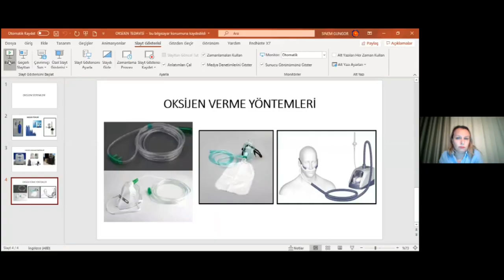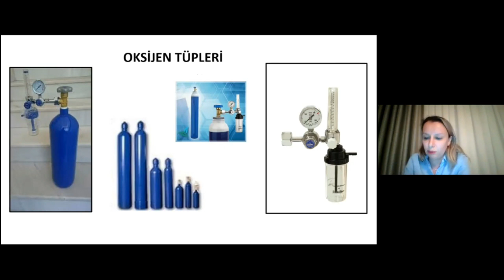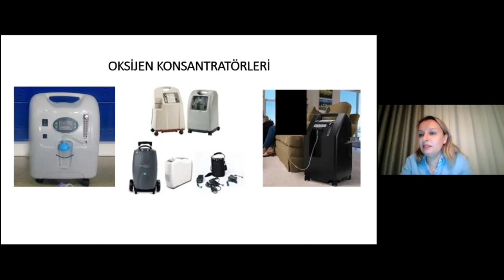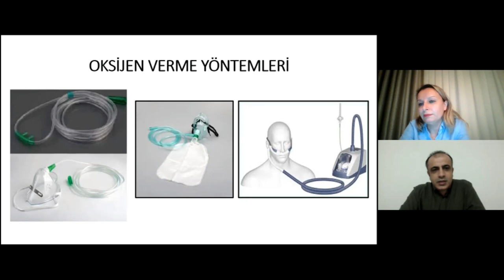OKSİJEN TEDAVİSİ İLE İLGİLİ TÜM MERAK ETTİKLERİNİZ..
Oksijen tedavisi nedir ? Kimlere uygulanır ? Uygulamada hangi cihazlar kullanılır ? Bu cihazların bakımı nasıl yapılır ? COVID-19 hastalarında oksijen ihtiyacı ne kadar sürer ?
Türk Toraks Derneği Bilimsel Komite Başkanı, Erzurum Atatürk Üniversitesi Göğüs Hastalıkları Anabilim Dalı öğretim üyesi Prof. Dr. Metin Akgün soruyor. Sağlık Bilimleri Üniversitesi Süreyyapaşa Göğüs Hastalıkları ve Göğüs Cerrahisi Eğitim ve Araştırma Hastanesi Yoğun Bakım Birimi öğretim üyesi Doç. Dr. Sinem Güngör yanıtlıyor.
Oksijen tedavisi ile ilgili tüm merak ettiklerinizi bu söyleşide bulabilirsiniz.